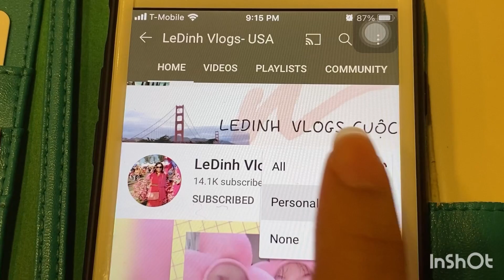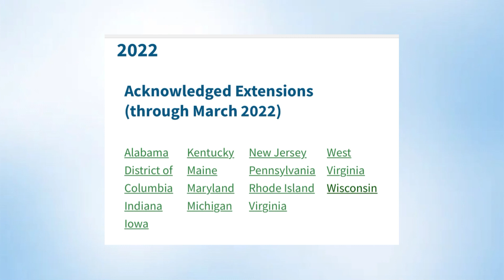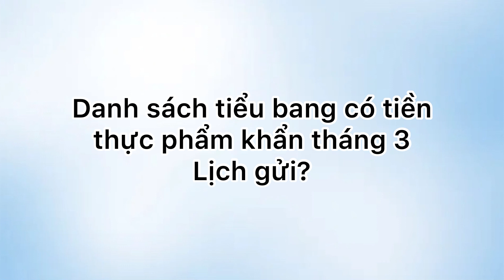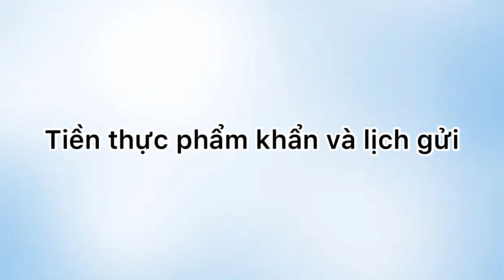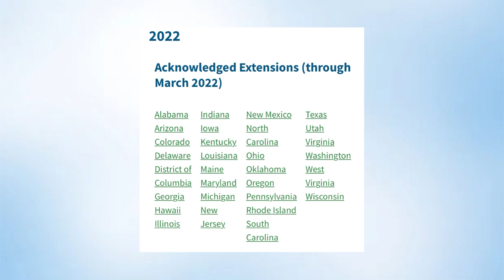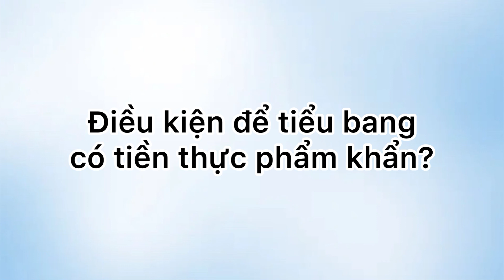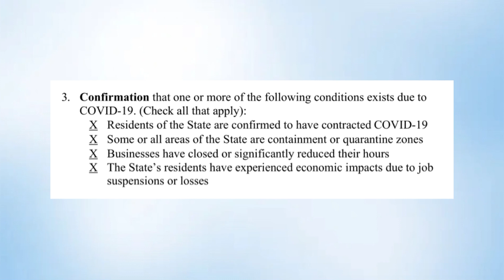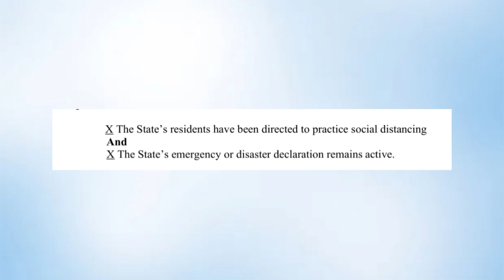#552]Thêm 17 tiểu bang có tiền Thực Phẩm Khẩn tháng 3/ Lịch gửi? Làm sao TB có tiền TPK? TB nghèo?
Ledinhvlogsusa#cuocsongm#FOODSTAMPS#EA#TIENTHUCPHAMKHAN
NGUỒN